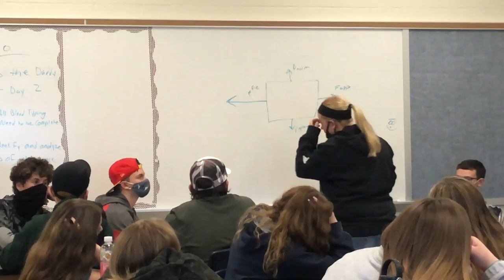Ashlee Kiefer: Coach and Teacher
Created as part of the WHTV Broadcast Media class at Timberland High School.